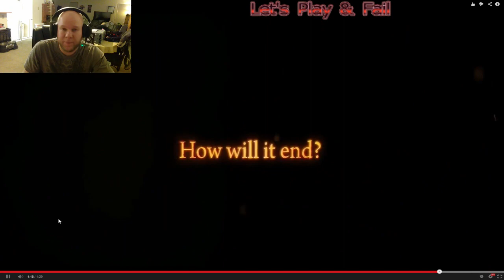Bloodborne Gameplay Trailer HD Blood Borne - Let's Play & Fail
This is the full HD Trailer for that leaked footage we saw about a month back. MUST SEE LOOKS AMAZING!!! Sorry For Double player bar kept moving mouse, just to hyped lol